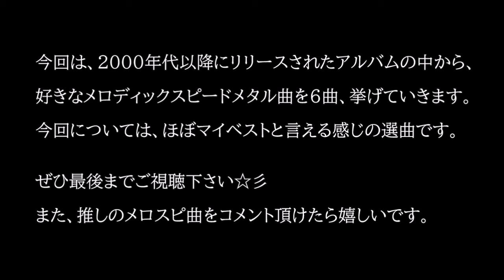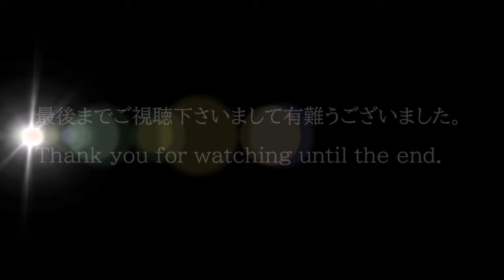【2000年代以降洋楽・必殺メロスピ】ほぼマイベスト！メロディックスピードメタル 個人的に心を鷲掴みにされるキラーチューン6選 一番は"サンセバ"✨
洋楽HR/HM特集。クサメロ疾走万歳🎶　2000年代以降のメロスピから特に好きな曲6選。※私の主観と好みからの選曲です。

◆Melodic Power Metal my favorite tunes
SAN SEBASTIAN (REVISITED) / SONATA ARCTICA　0:09
　2001年2nd『SILENCE』
THE NIGHT OF THE AGE / DARK MOOR　1:28
　2002年3rd『THE GATES OF OBLIVION』
WINGS OF ICAROS / DREAMTALE　3:01
　2005年3rd『DIFFERENCE』
THE BIRTH OF EVIL / ANCIENT BARDS　4:11
　2010年1st『THE ALLIANCE OF THE KINGS』
BLADE OF IMMORTAL STEEL / TWILIGHT FORCE　5:34
　2019年3rd『DAWN OF THE DRAGONSTAR』
POWER OF THE DRAGONFLAME / RHAPSODY OF FIRE　7:39
　2002年4th『POWER OF THE DRAGONFLAME』

【神楽サブチャンネルのご案内】
サブチャンネルにて、毎週土曜日19時に、自作曲(インストゥルメンタル、歌無し歌謡曲)を配信しております。ぜひこちらもご視聴下さい。